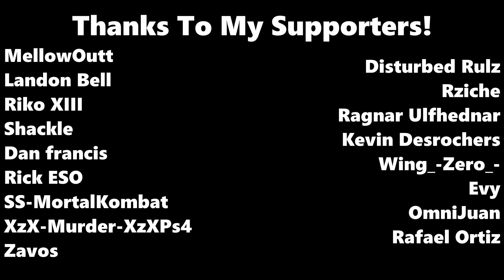ESO - The Markarth Meta...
My thoughts and opinions on the current state of PvP and the meta in Markarth :)

Accounts: (NA ONLY)
PSN: Nessaiga
PC: NesESO

If you are looking for any carry runs on (PS4 NA) let me know with a message anywhere and I can set them up for you asap. All runs are quick and painless and do not require any effort on your end.